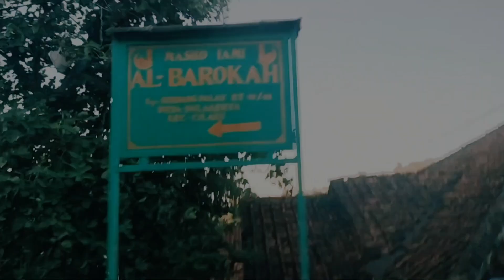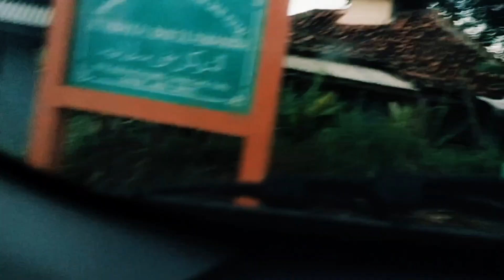NGABUBURIT MENIKMATI SUASANA PEMANDANGAN SEPANJANG JALAN CILAKU CIANJUR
Hastag